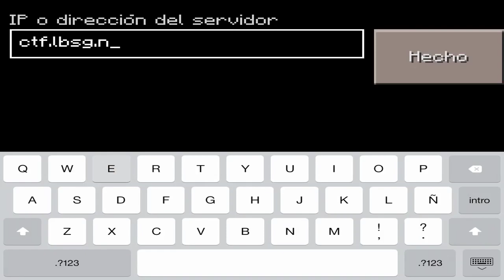SERVER CAPTURE THE FLAG MINECRAFT PE 0.13.0 0.13.1 0.13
IP : En este video enseño como entrar al server

- MINECRAFT PE : servers JUEGOS DEL HAMBRE 0.15.0 | 0.16.0 | 0.17.0 | 0.18.0 | etc ( Hunger Games) , SKYWARS  Minecraft PE 0.15.0 | 0.16.0 | 0.17.0 | 0.18.0 | etc  , Servers SPLEFF Minecraft PE 0.15.0 | 0.16.0 | 0.17.0 | 0.18.0 | etc, servers BATTLE Minecraft pe 0.15.0 | 0.16.0 | 0.17.0 | 0.18.0 | etc, Servers THE WALLS Minecraft pe 0.15.0 | 0.16.0 | 0.17.0 | 0.18.0 | etc, Servers ESCAPA DE LA BESTIA Minecraft pe 0.15.0 | 0.16.0 | 0.17.0 | 0.18.0 | etc, Servers  NEXUS Minecraft pe 0.15.0 | 0.16.0 | 0.17.0 | 0.18.0 | etc. NUEVO SERVER MINECRAFT PE | NEW SERVER | NEW SERVER MINECRAFT | MINECRAFT PC | MINECRAFT POCKET EDITION.
-GEOMETRY DASH
-CALL OF MINI
-DUET
Recomienda algún otro en los comentarios.